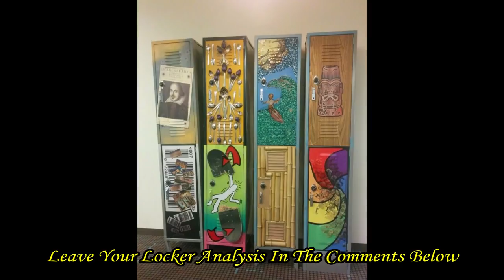Victorious Analysis: Trina Vega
I've always felt kind of bad for Trina! I hope this video helps explain why she isn't as bad as many think she is.